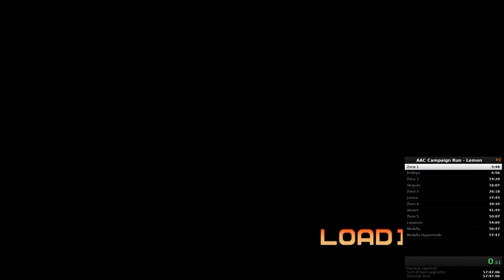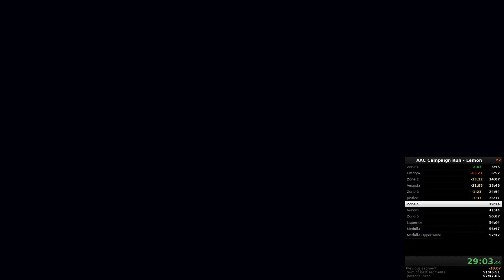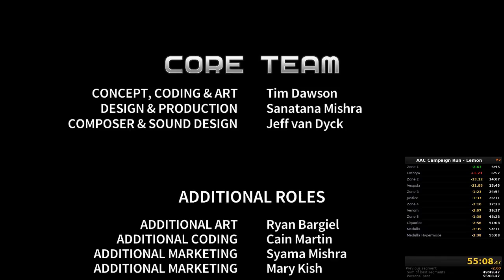Quest for Semi-Practice - Assault Android Cactus Speedruns, Session 12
Were all my old PBs just utter shit?  New Peanut and Lemon PBs.